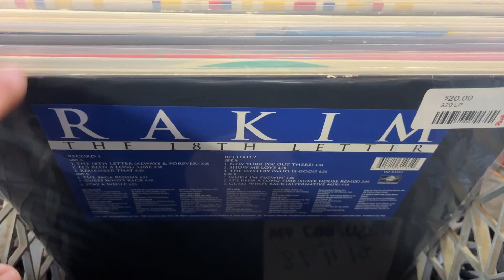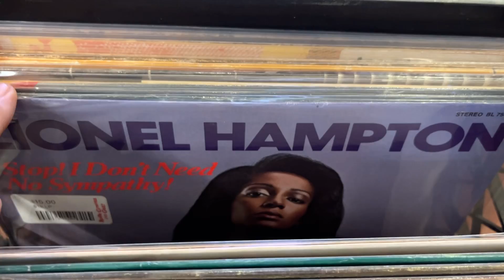New Vinyl Record Arrivals at Revilla Grooves and Gear in Milltown, Nj